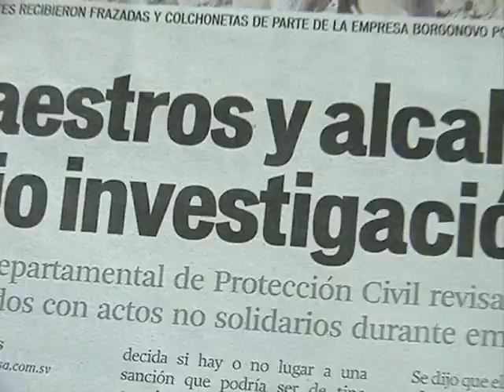La Herradura envía ayuda a comunidad El Astillero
El Alcalde de La Herradura, Milton Galileo continúa enviando ayudas a las comunidades y en esta oportunidad hizo un reparto a Comunidad El Astillero, los víveres se transportaron en sus lanchas personales.